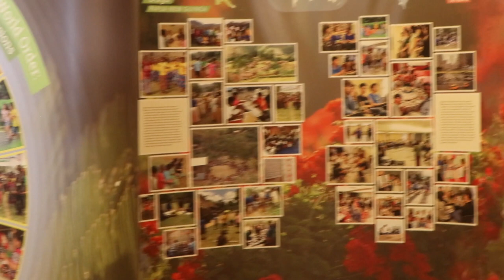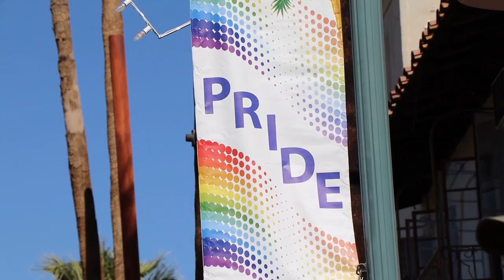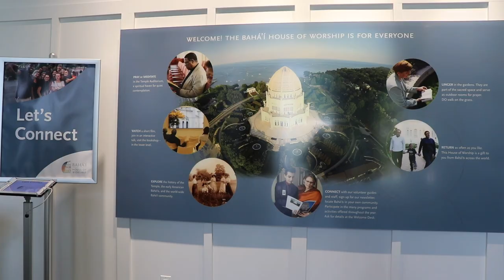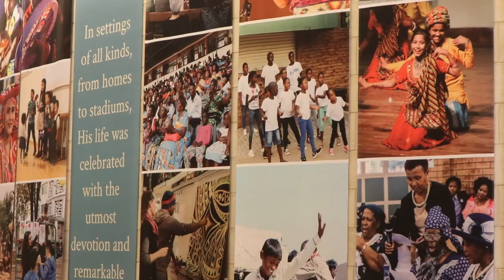LGBTQ Baha'i Experience Episode 1: Dan and Alexis Ware story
The Baha'i journey of Dan Ware and his daughter Alexis.  Both share their stories of love and hurt and how the Baha'i Faith shaped their lives, even after leaving the religion.